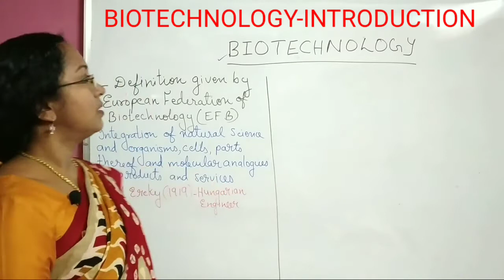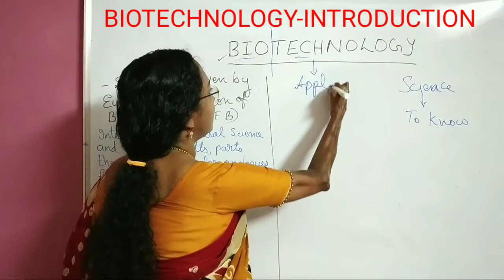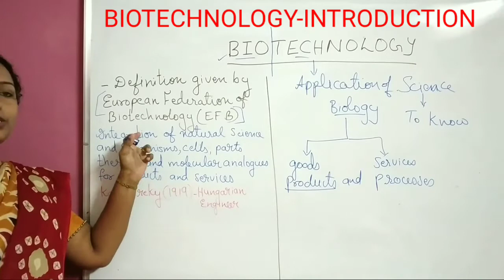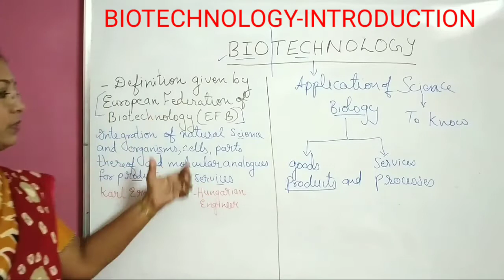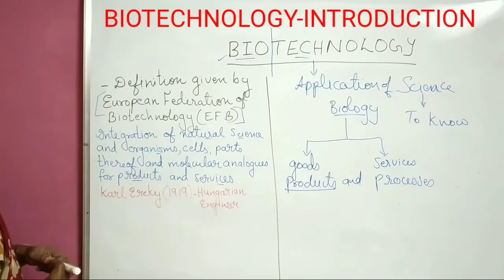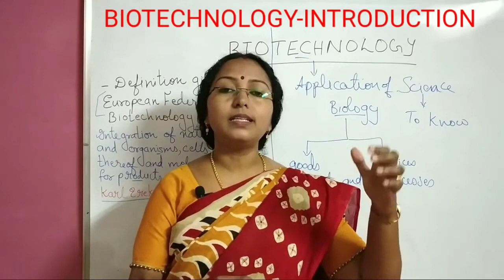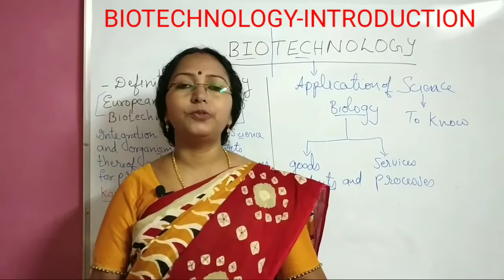Biotechnology - Introduction | Class 12 Biology | NEET Biology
Definition of biotechnology, Concept of biotechnology, Importance of biotechnology, Science and Technology, Ancient biotechnology, Classical biotechnology, Modern biotechnology, Karl Ereky coined the term biotechnology